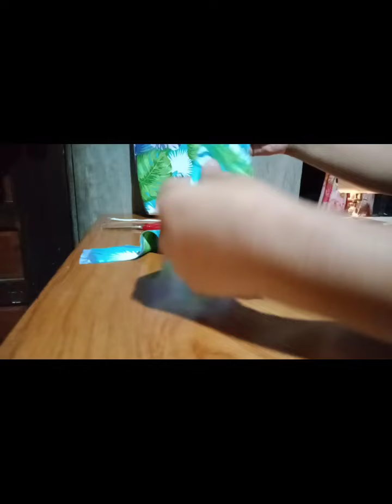Pagkakitaan howtomakebag handbags totebag organizer easysewingtutorial kumikitangkabuhayan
Pagkakitaan